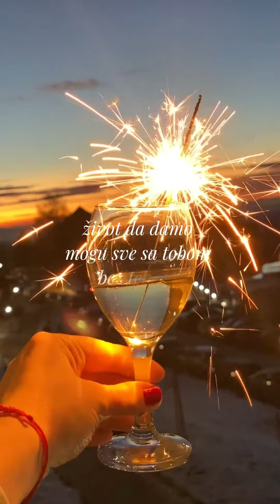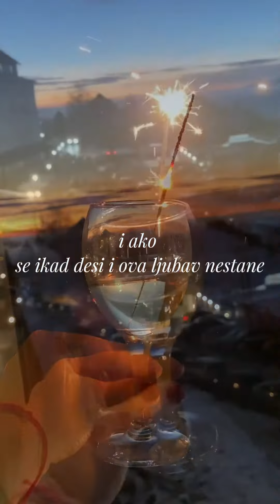Da li je to